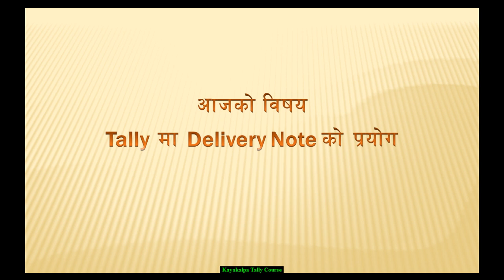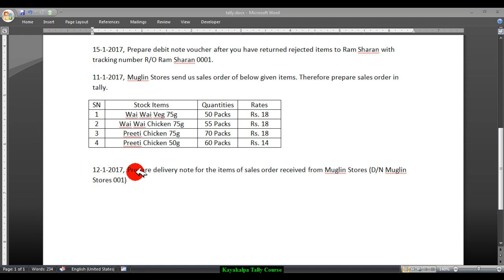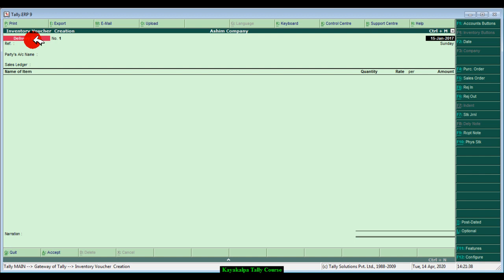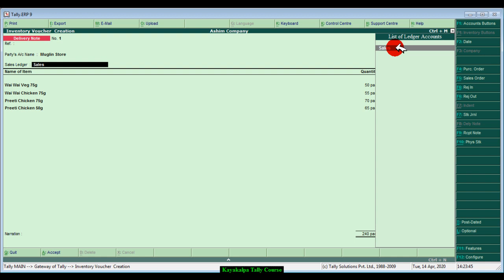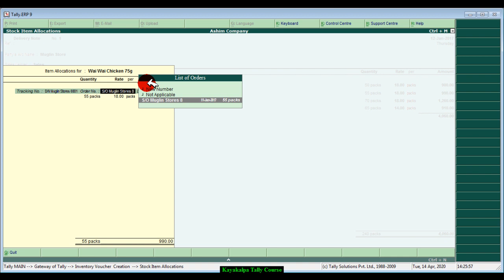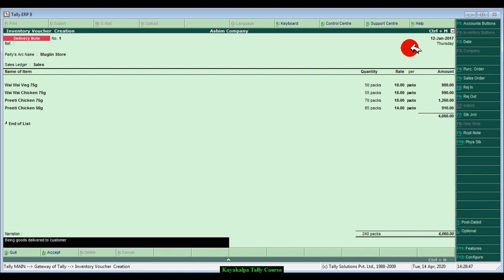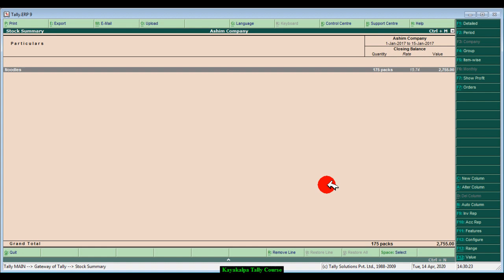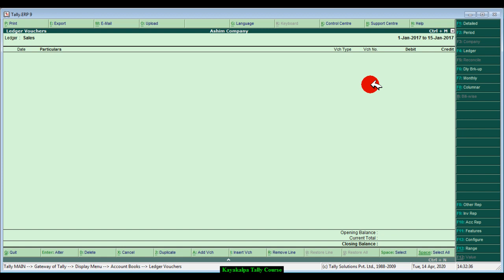Tally In Nepali | Delivery Note From Sales Order In Tally [Delivery Note]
This video contains education about what is delivery note and how to make delivery note voucher entry in tally.

delivery note in nepali
delivery note
delivery note in tally
delivery note in tally in nepali
delivery note in tally erp 9
delivery note in tally erp 9 in nepali
tally in nepali
tally erp 9 in nepali
tally tutorial in nepali
tally erp 9 tutorial in nepali
learn tally in nepali
learn tally course in nepali
tally course in nepali
tally.erp9 kayakalpa
kayakalpa tally
how to make voucher entry of delivery note in tally
prime gyan
crp digital earth